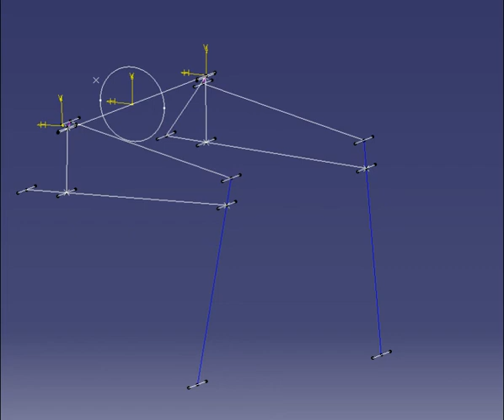Fourmi K2.1 - Cinématique d'un couple de pattes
Schéma filaire animé du mouvement d'un couple de pattes de la fourmi du groupe k2.1 du département GMP de l'IUT de St Etienne.

Réalisée avec CATIA v5 R19 et DMU Kinematics